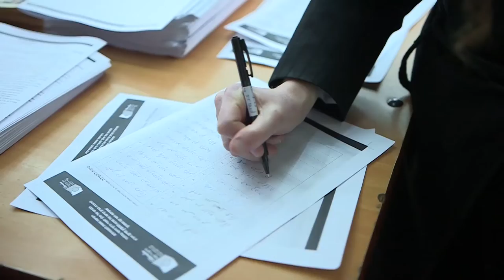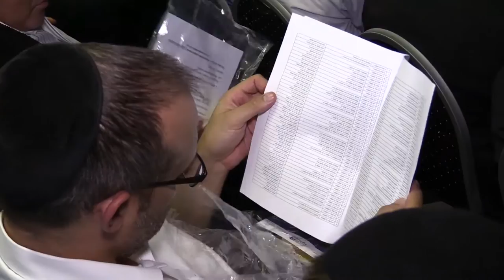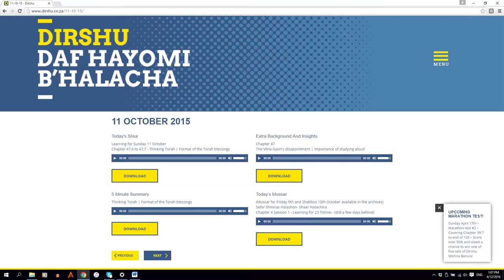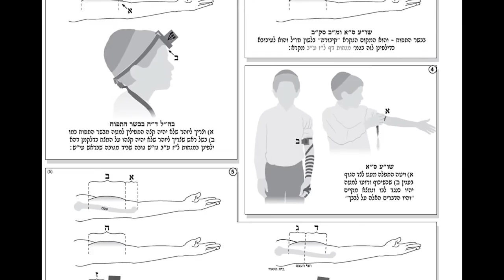Dirshu South Africa Siyum Presentation 2016